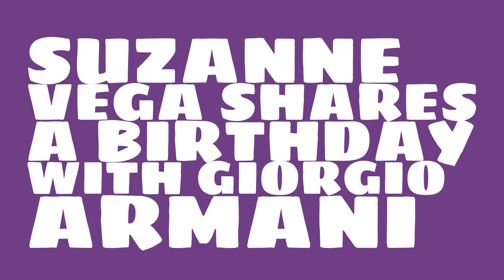What was Suzanne Vega's birthday?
When was Suzanne Vega born? Watch this video to learn Suzanne Vega's birthday and other trivia about Suzanne Vega